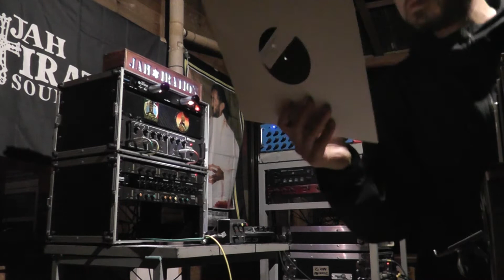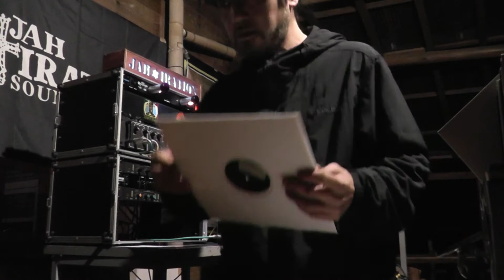2013.5.11 【JAH GARDEN】 Mighty-I 2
■JAH IRATION SOUND SYSTEM